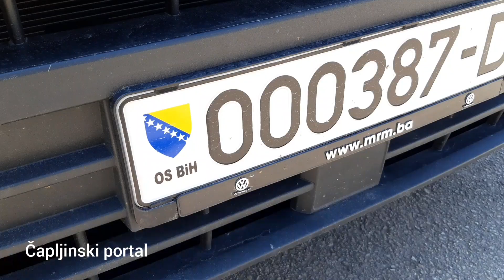Otvaranje vojne ambulante u Čapljini